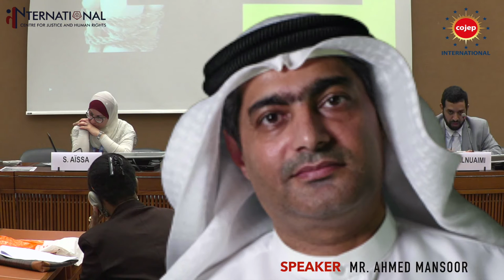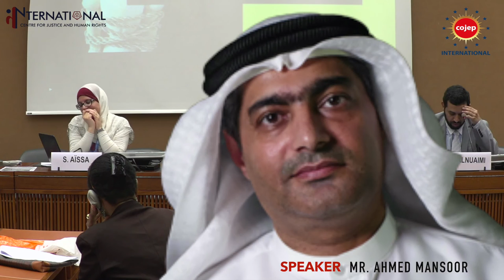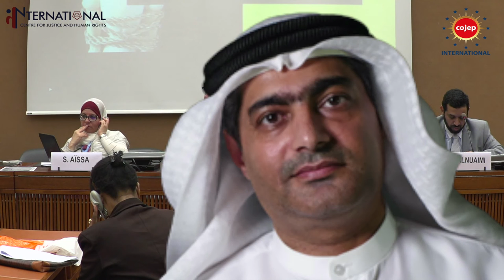Ahmed Mansoor, side event HD and civil society in UAE-June 2016